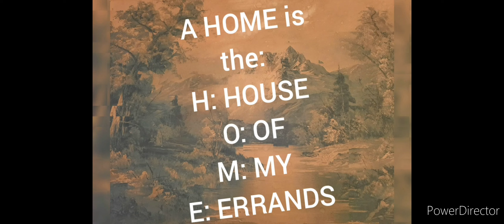Impi Yabomdabu Isethunjini: Ukufingqwa kwesahluko se-13: UMLAYEZO: (Isifundo)